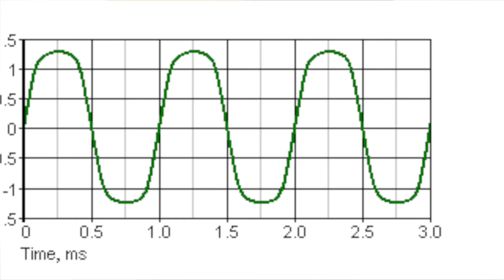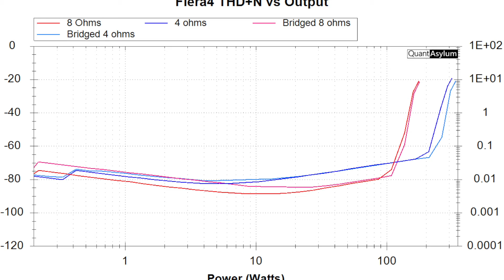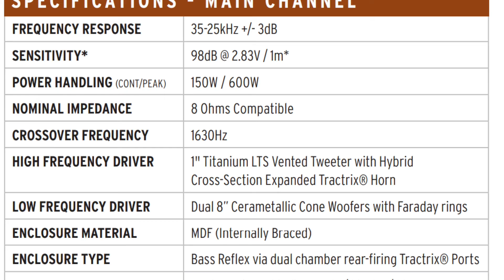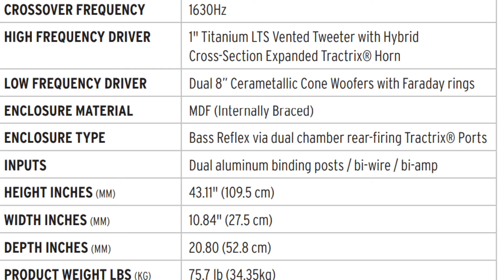How Much Power Do Speakers Really Need?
We proudly carry Perlisten, KEF, Q Acoustics, JVC and Sony projectors, Artnovion acoustic treatments, Trinnov, Denon, Marantz, Samsung and Sony TV's, Sonos.

Clipping is very common, and if it lasts long enough, it is quite audible.  In this video, I discuss how much power you often need and how this relates to a speakers sensitivity.  Many home theaters do not have enough power and the experience can be greatly enhanced with a little more amplification.